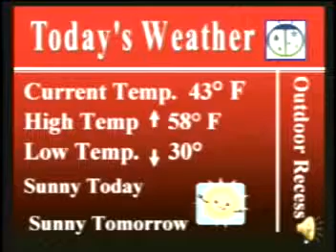4-15-08 VES News